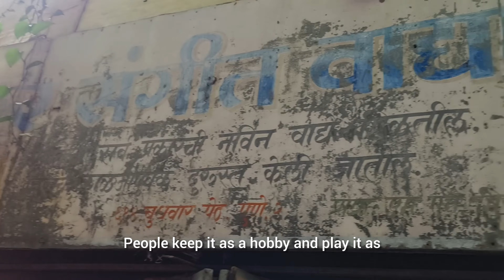Indian artisans and their talents🎵🎸 Hindi video with english captions.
Introduction:

My name is Poonam Pandey. I have completed my MBA in HR in the year 2021. I have started my Vlogging channel because my mom actually wanted me to get into this but eventually even I started enjoying it.

I am still learning things and hopefully I will get better day by day.

I hope you enjoy my vlogs and content that I make 🙂

Thank you Maa ( Rani Ramsharan Pandey)
Thank you Papa ( Ramsharan Pandey)
Thank you Didi ( Priya Ramsharan Pandey)
Thank you Bhai ( Pratik Ramsharan Pandey and Brat Ramsharan Pandey)